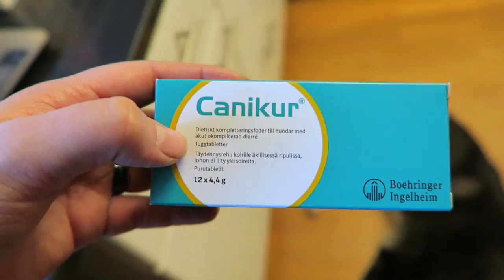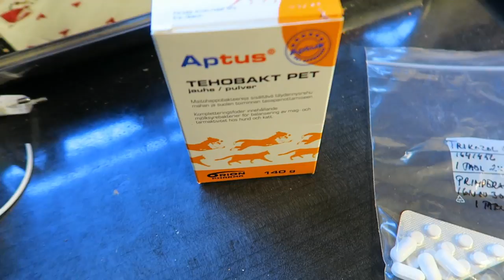Another husky to the vet..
So this time I had to take Nemi to the vet, her belly has been upset for few days and normal pharmacy medicines didn't help.